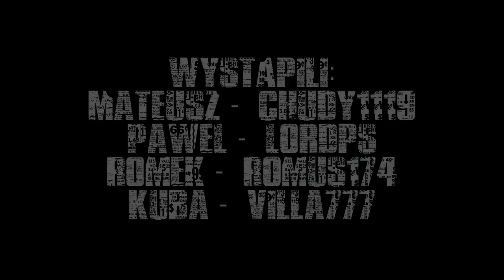Rozbitkowie 2 #00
Oprawę Audiowizualną stanowi wyłącznie soundtrack z gry.